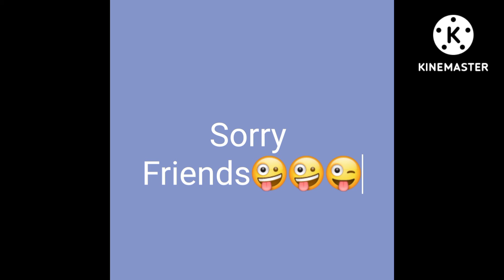My Face Reveal || Special Demanding video#like#subscribe#share comment dailyblogging outclass blog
Hlo guys
In this video i fo my face reveal
its a prank on you guys
if you like the video then dont forget to